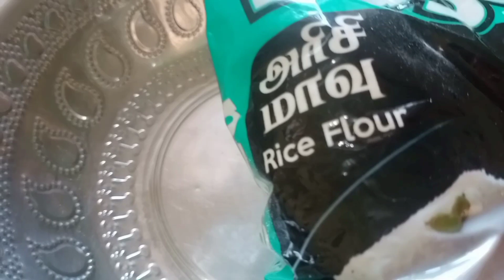തനി നാടൻ രുചിയിൽ ഇല അട/ ഇത് ഇഷ്ടമല്ലാത്തവർ ആരും ഇല്ല